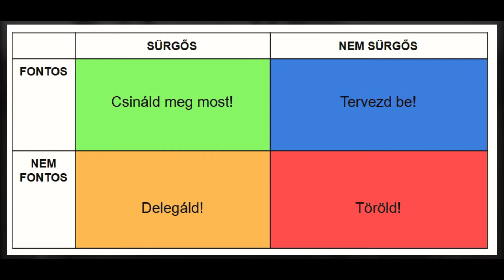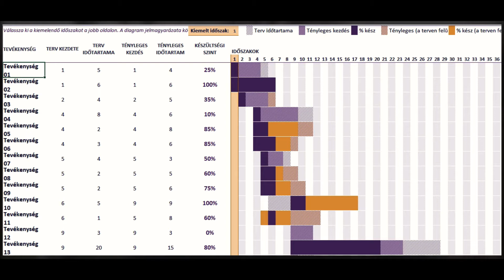IDŐMENEDZSMENT | S02 E04 | Medve Film Vlog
A film nyomokban okoskodást, használható tippeket, Velencei-tavat és szelet tartalmazhat.
A filmben egy nagyon fontos témáról beszélet és gyakorlati tippeket is adok, hogy hogyan hasznosítsd az idődet!